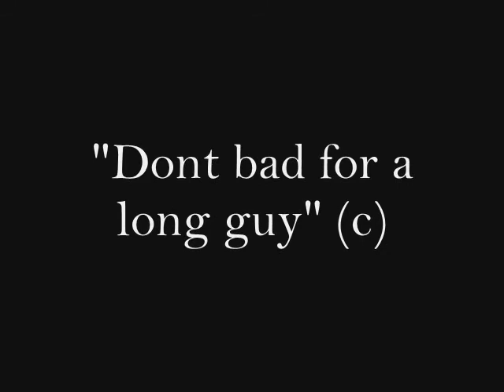Sto ballov "Not bad for a long guy" (c).)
StoBallov Funk Fanatix 2010!